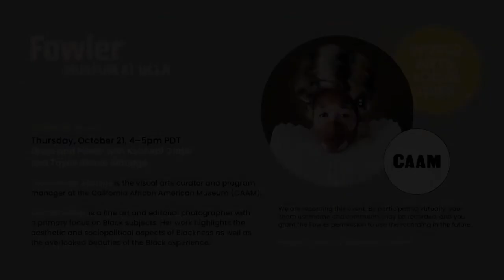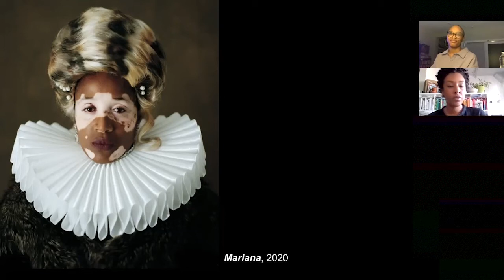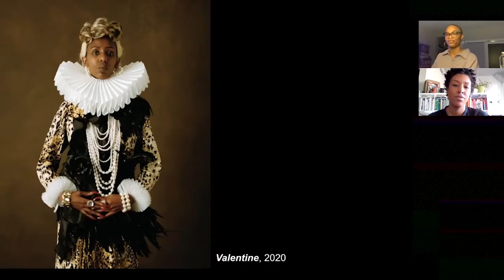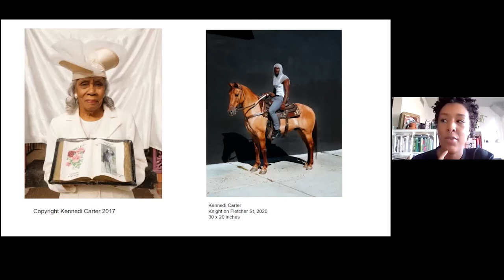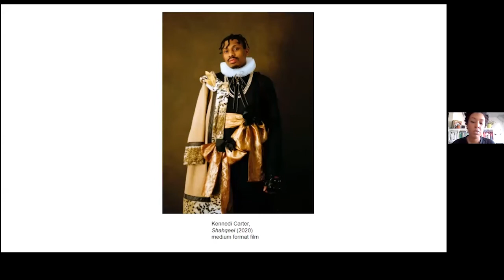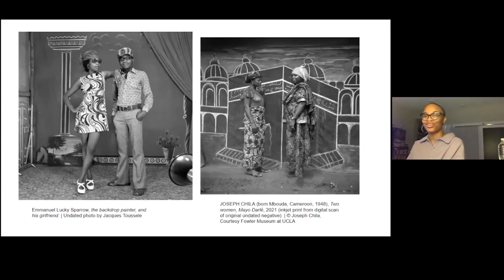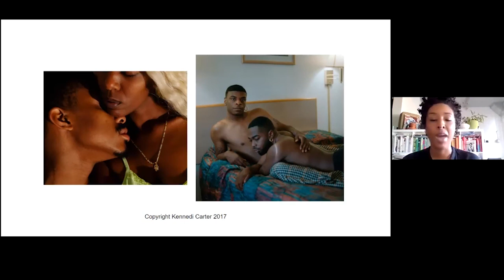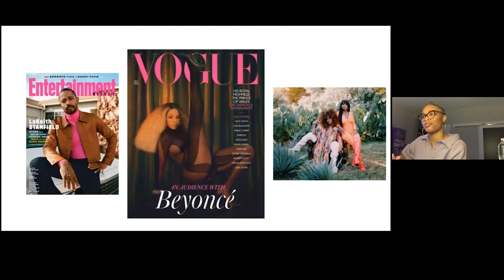Fowler Talks: Dress and Power with Kennedi Carter and Taylor Renee Aldridge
As a complement to our current exhibition, Photo Cameroon: Studio Portraiture 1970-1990s, the Fowler is proud to welcome photographer Kennedi Carter and curator Taylor Renee Aldridge. The program will explore Carter’s recent series, Flexing/New Realm, which features portraits of friends in historically-inspired costumes and poses. Carter’s work will serve as a catalyst for a conversation about photography as a device for Black people to self-image; ways in which Black Americans use their artworks to communicate ideas of Blackness and its relationship to wealth, power, respect, and belonging; and the practice of Black artists who subvert power dynamics of traditional art historical portraits by placing Black sitters in traditionally white contexts.

This program is co-presented with California African American Museum.

Taylor Renee Aldridge is the visual arts curator and program manager at the California African American Museum (CAAM). Prior to this position, she worked as a writer and independent curator in Detroit, Michigan. In 2015, she co-founded ARTS.BLACK, a journal of art criticism focused on Black perspectives. Her writing has appeared in Artforum, The Art Newspaper, Art21, ARTNews, Frieze, and Harper’s Bazaar. Aldridge earned her MLA from Harvard University with a concentration in Museum Studies and BA from Howard University with a concentration in Art History.

Kennedi Carter is a native of Durham, North Carolina. She is a fine art and editorial photographer with a primary focus on Black subjects. Her work highlights the aesthetic and sociopolitical aspects of Blackness as well as the overlooked beauties of the Black experience. In 2020, Carter became the youngest photographer to shoot the cover of British Vogue (for which she photographed Beyoncé). Also in 2020, her first solo exhibit was hosted by the Contemporary Art Museum in Raleigh. Features about Carter’s work and illustrious career have been presented by W Magazine, BBC Reel, Good Morning America, and Access Hollywood.

Fowler Talks
The Fowler is honored to be a convening place for conversations and lectures that explore the many ways art creates meaning and defines purpose for people across the globe.